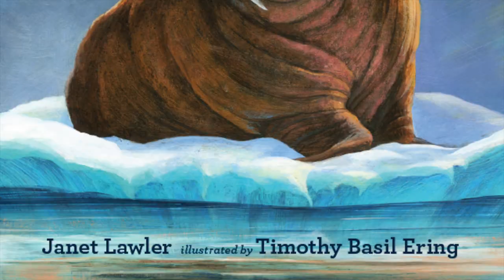Can You Sing Like a Walrus?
What’s the ruckus?
What’s that sound?
Walrus calls and songs astound—
Honk, honkkkk! HOOO, HOOOOT!

Learn about how these captivating creatures flop and plop and call and play their way in and out of the icy waters they call home.

Walrus Song
by Janet Lawler
illustrated by Timothy Basil Ering

Diving, feasting, twirling—catch a glimpse of the joy found in a walrus’s icy home. Follow as it plays hide-and-seek with a friend, lounges on an ice floe, and demonstrates an impressive repertoire of sounds.